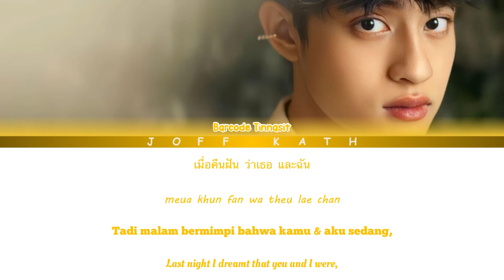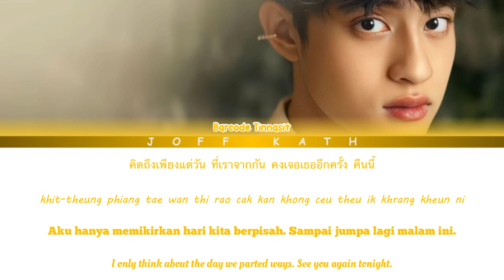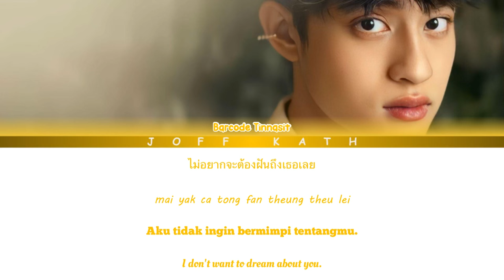Barcode - No More Dream Ost. DFF Dead Friend Forever LYRIC THAI/ROM/INDO/ENG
เพลง Song ไม่อยากจะฝันดี (No More Dream)
Singer: Barcode Tinnasit Isarapongporn
Executive Producer : Pond Krisda Witthayakhajorndet
Producer : Jeff Satur
Lyric : Barcode Tinnasit Isarapongporn
Composer :  Jeff Satur
Arrangement : Jeff Satur
Melody : Jeff Satur
Mix & Mastering : Rawee Kangsanarak
Provided By : Studio On Saturn